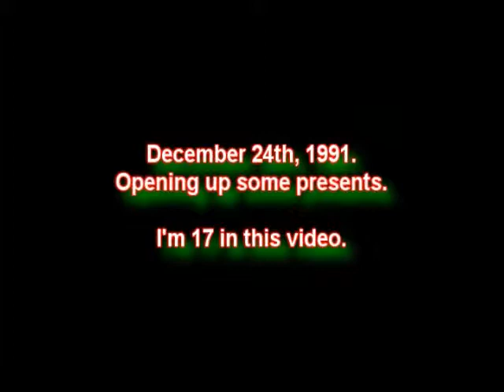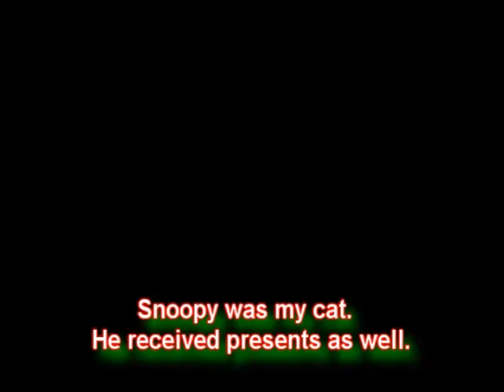12241991 - Opening up some presents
I still have that homemade guitar shirt and the thing still fits me.  That red sweater that I was wearing is one that my Mom crocheted for me, a long time ago.

The text "What's a cassette tape" was included in this video because not long ago a friend and I witnessed a passerby at my friend's tag sale last year who was looking over some rock cassette tapes and asked the question: "What is a cassette tape?"  Are there really people who don't know what cassette tapes are?

I did try to remove the time and date stamp from the video but the results were kind of horrific because of the motion of the video in relation to stationary text.

I have no idea about the time lag of 5 hours after opening up the first present.  Something must had taken place.